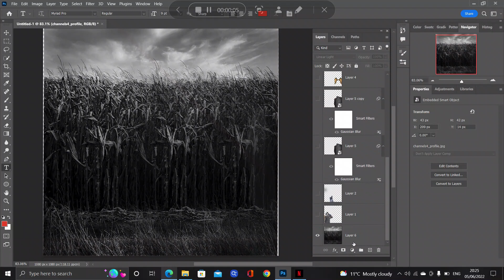SIDHU MOOSEWALA: Legends Never Die